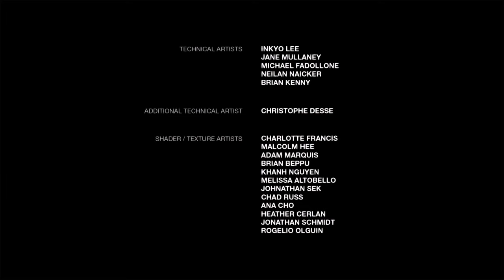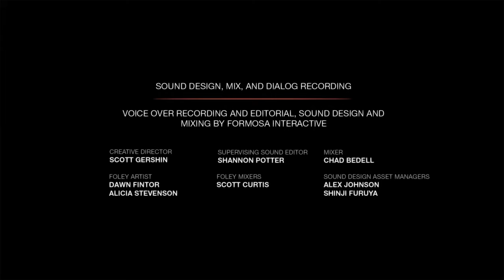THE LAST OF US LEFT BEHIND WALKTHROUGH ENDING